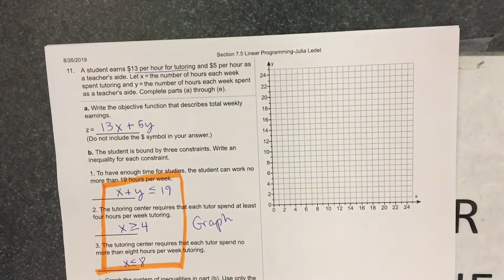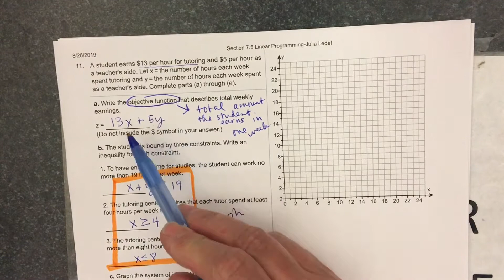Section 7.5 Tutoring/Teacher's Aide Problem Part 2 of 3